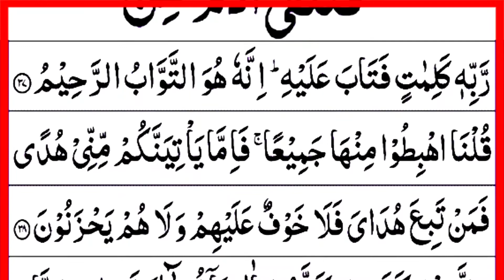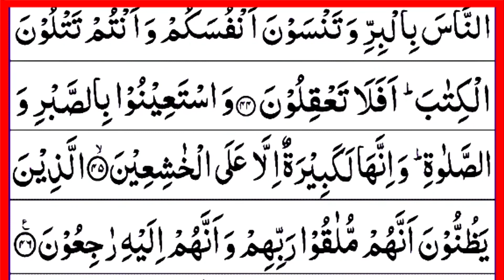Amazing Voice For Quran Tilawat | Surah Al Baqarah Verses 37-46 Tilawat | Learn Quran For Beginners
Dosto is video me Maine Apko surah Al Baqarah Ayat 36-46 padhaya hai Ummeed hai Apko video Pasand aye hugi.